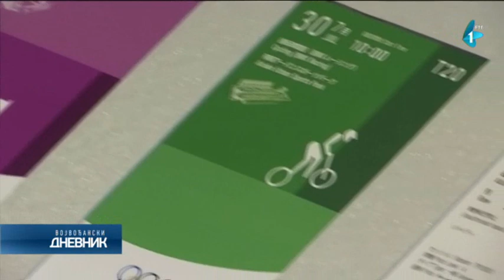Olimpijske igre u Tokiju odložene za 2021.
Olimpijske igre u Tokiju definitivno su odložene za 2021. godinu, nakon što je Međunarodni olimpijski komitet (MOK) prihvatio predlog premijera Japana Šinzo Abea da se Igre odlože.